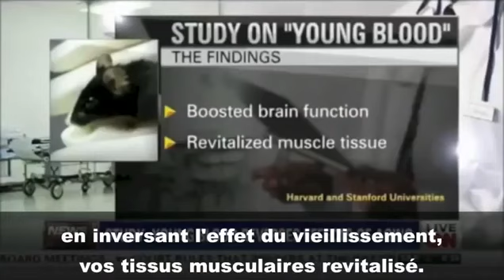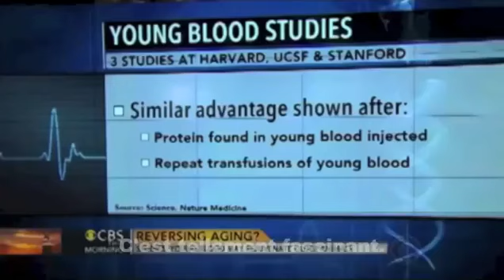CONSOMMER DU SANG JEUNE POUR RAJEUNIR ? ADRENOKROM ادرينوكروم دم الأطفال من أجل شبابهم#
Archive _ Du _sang jeune_ pour rajeunir les journalopes US aux anges...

MESSES NOIRS ET SACRIFICE HUMAINS
CLIKEZ SUR LE LIEN

من أجل شبابهم يشربون دم الأطفال هاذا يسما باا#الادرينوكروم